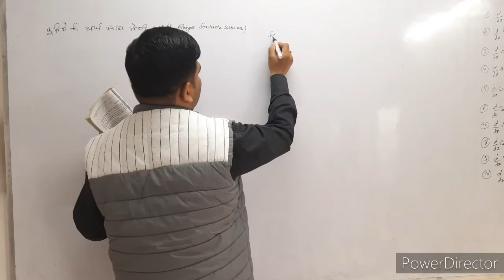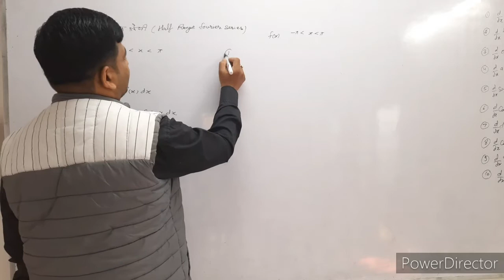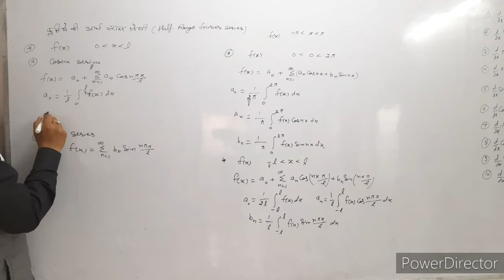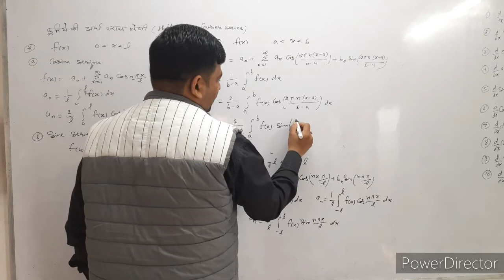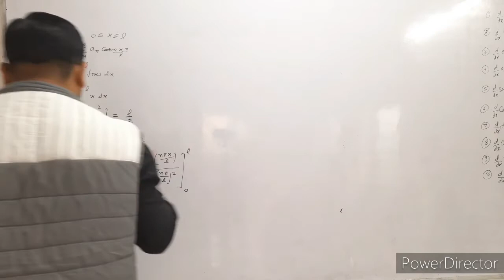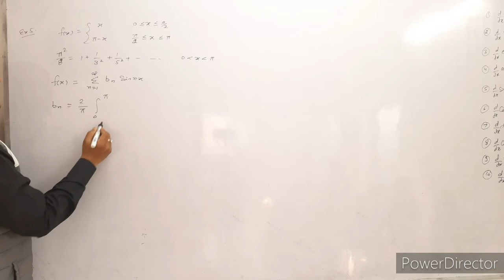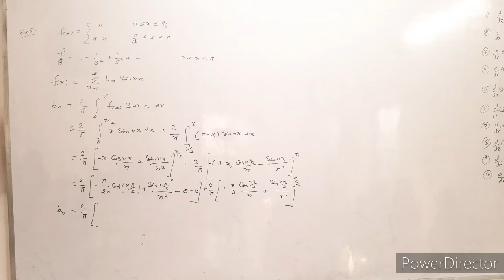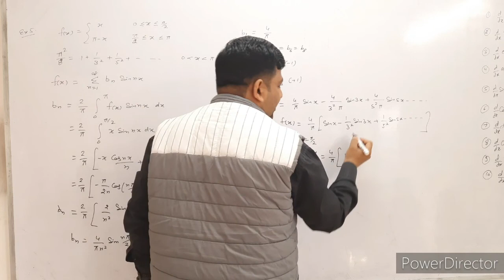theory of convergence, Fourier series, half range Fourier series, ch.5 example 1,5, bsc math